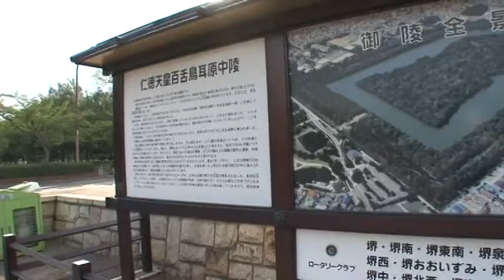L008【大阪】ウォーキングインタビュー-8‹仁徳天皇陵 拝所前›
仁徳天皇陵　拝所前で堺観光ボランティア協会の鍛冶さんにお聞きしました。
▼全国の人気ウォーキング・ハイキングコースを案内する